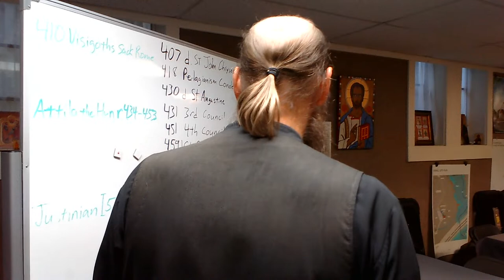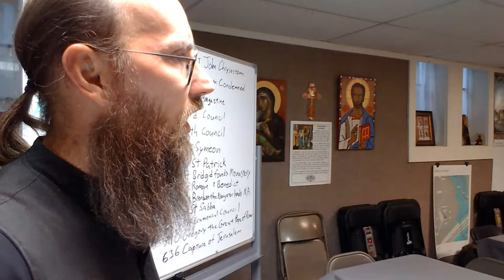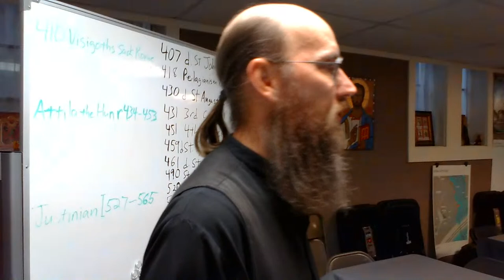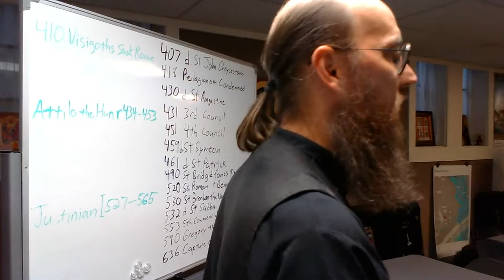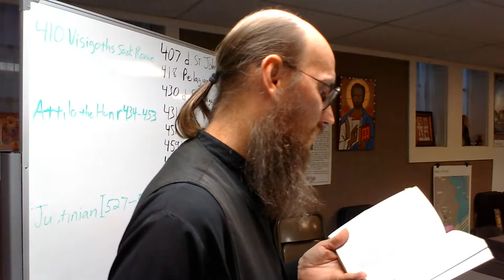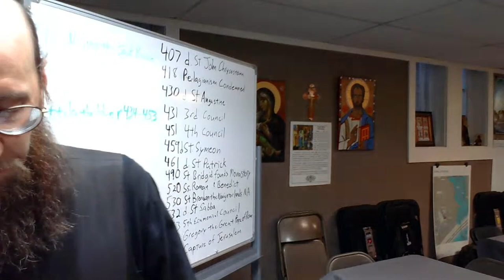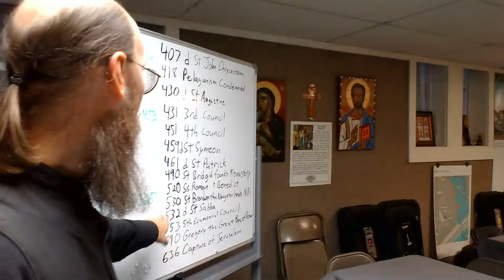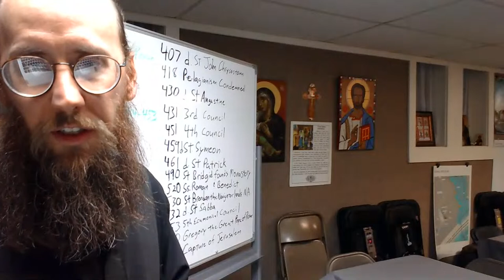Lecture 6: Council of Chalcedon to the Fall of Jerusalem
Part 6 of 25 on the History of Christianity from and Orthodox Christian Perspective